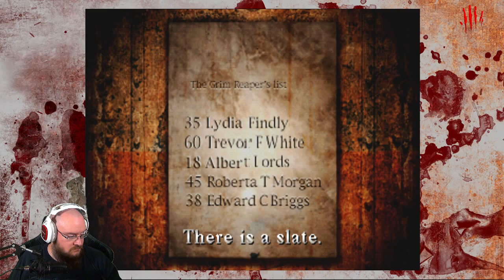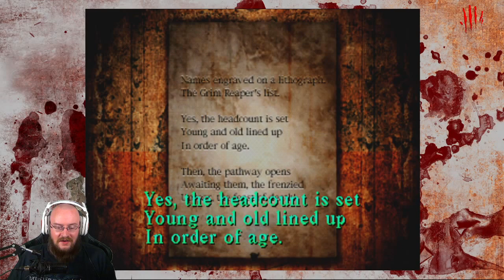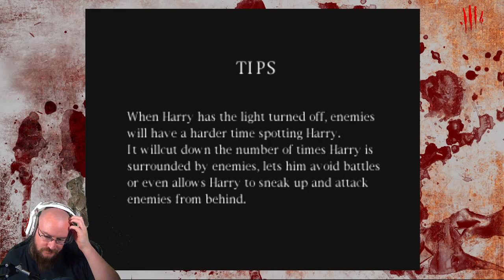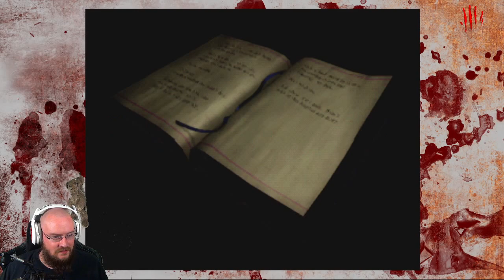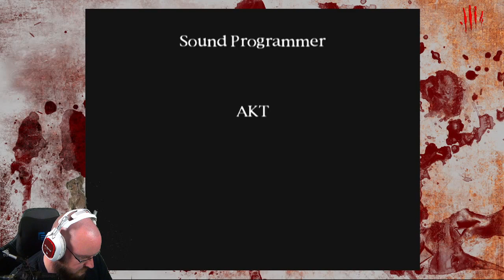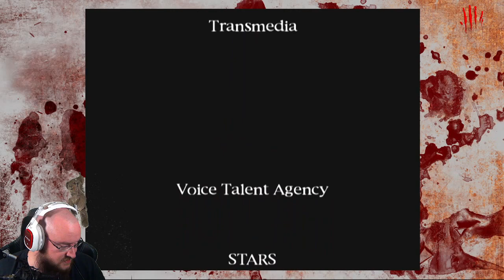Silent Hill | Wayback HORROR | Time go back to a CLASSIC| 5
Welcome to Silent Hill. The perfect little town that has nothing at all wrong with it... NOTHING WRONG AT ALL!. Join Nova as we dive back into this Classic PS1 game and relive what is one of the best Survival Horror games from the past.